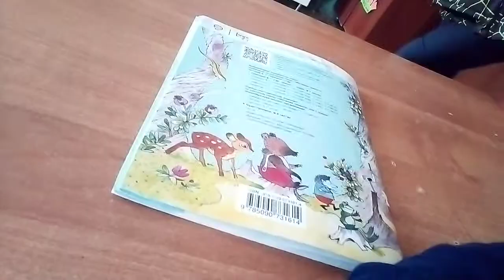чудо прописи часть 2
чтобы писать чудо прописи часть 2.